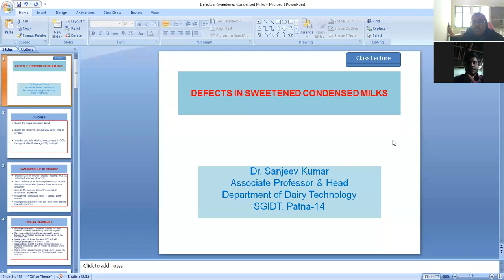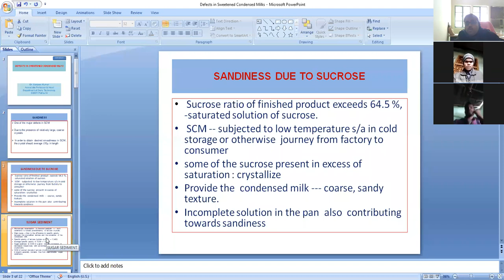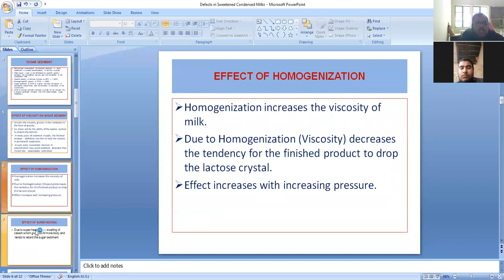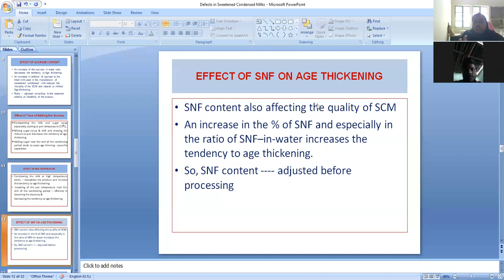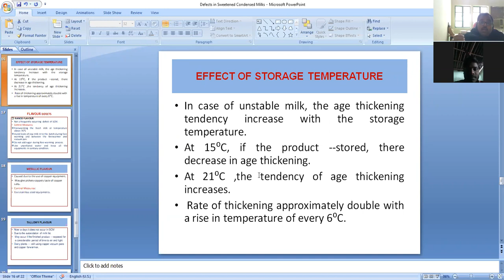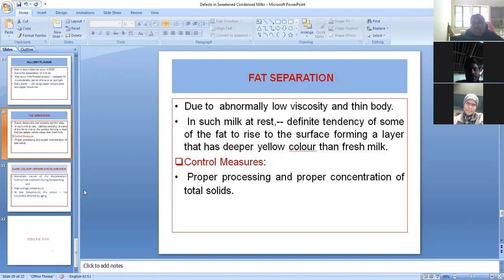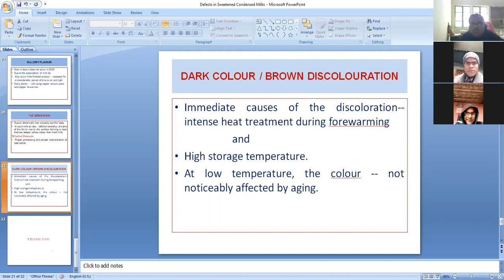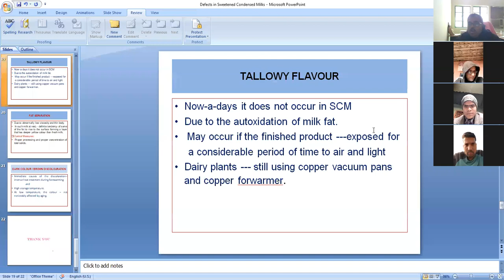Non-Microbial and Microbial Common Defects of SCM by Dr. Sanjeev Kumar, DT, SGIDT, Patna